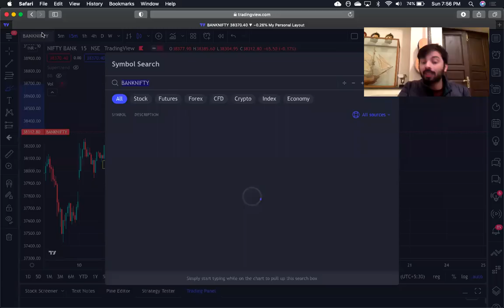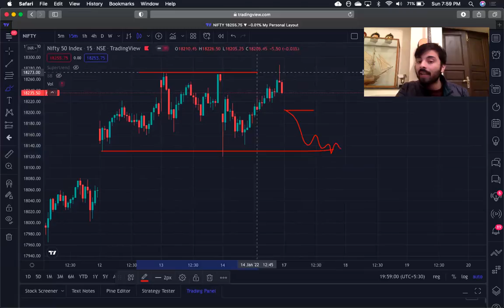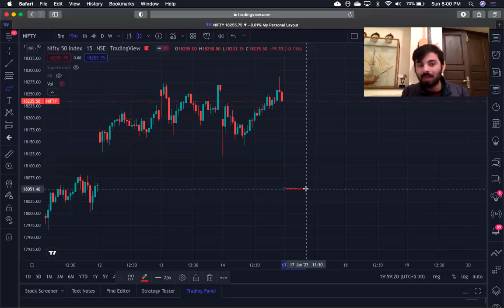Market Outlook for Monday: January 17, 2022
Advisable to adopt sector to stock specific top down approach rather than an aggressive index trading approach at least for the first few days of the week till we do see volatility compression for further up move.